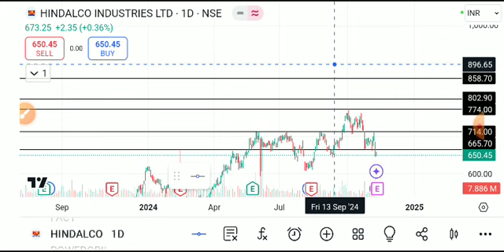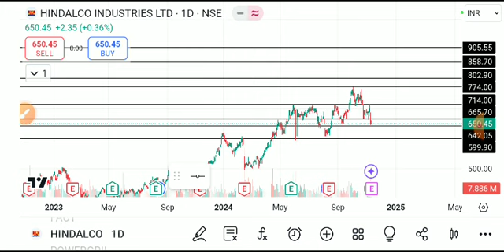hindalco share latest news today, hindalco share analysis, hindalco share target